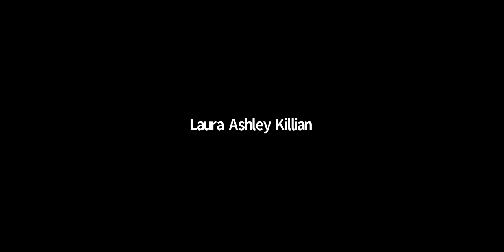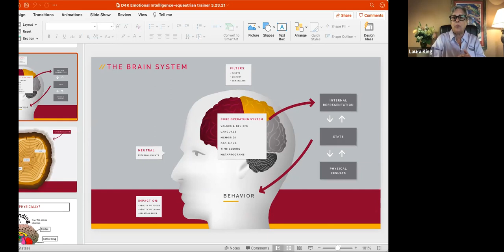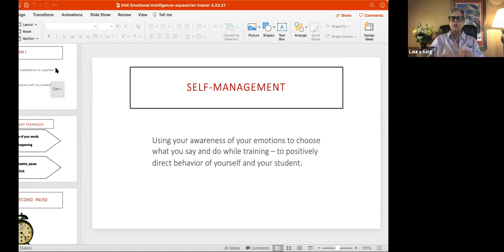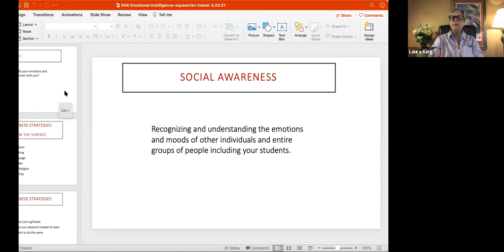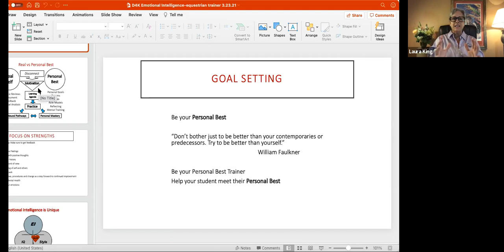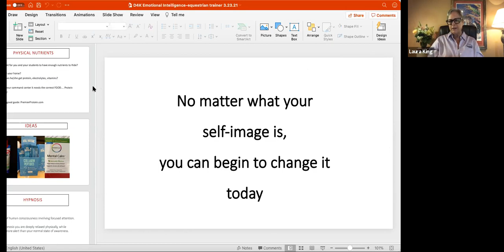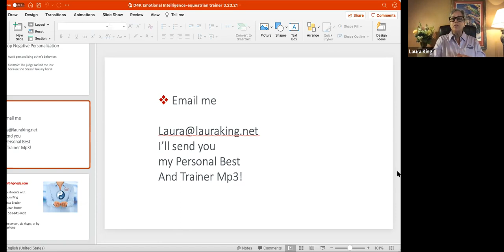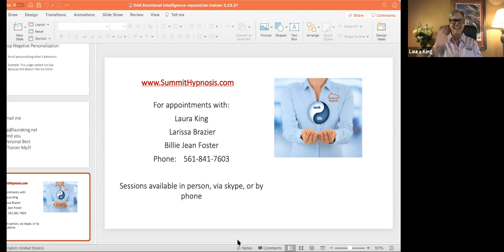D4K Training4Teaching: Laura King "Your Emotional Intelligence Brings out the Best in your Students"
Dressage4Kids Training4Teaching Series 2021 with Laura King "Your Emotional Intelligence Brings out the Best in your Students"